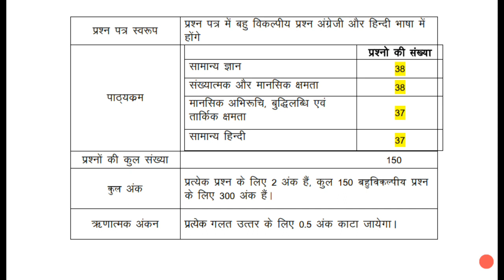Up police minus marking process II up police exam date 2018 II